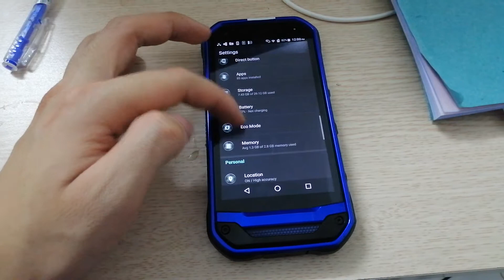Cài vân tay điện thoại siêu bền Kyocera G03